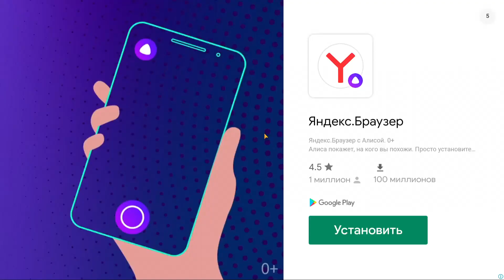СИМУЛЯТОР РУССКОЙ ДЕРЕВНИ - ПРОКАЧИВАЕМ ГЛАВНОГО ГЕРОЯ! #45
Если ты думаешь во что поиграть на телефоне android обрати внимание на эту игру. Это мобильная игра на андроид под названием симулятор русской деревни 3D - лучший симулятор жизни в России в сельской местности! Попробуйте себя в роли просто деревенского парня. Занимайтесь чем угодно в открытом мире: устраивайте гонки, ходите на деревенскую дискотеку. Можете даже начинать драки, но помните, что деревенские жители очень злопамятны. Отдохните от шумного города, от пыльных городских улиц и бесконечного потока машин. Здесь в деревне Малиновка только свежий воздух, речка и бабушкина стряпня. Изучите просторные окрестности русской деревни на обычной российской машине ВАЗ 2101 Жигули. В деревни вы можете встретить все виды сельскохозяйственных животных: корова, свинья, курица и т.д. Путешествуйте через поля, леса и реки. Узнайте какие тайны хранит в себя российская глубинка.